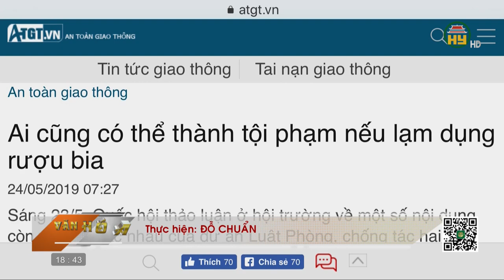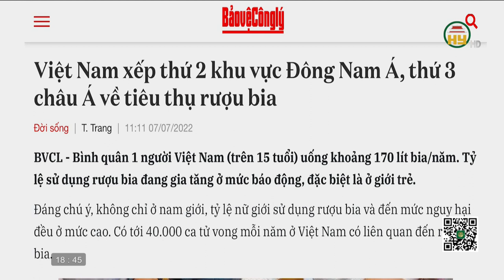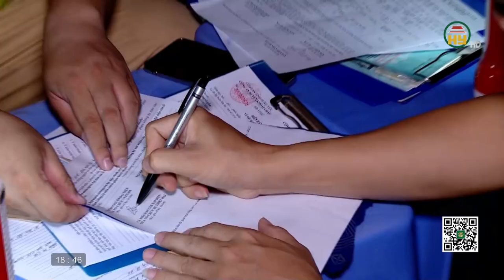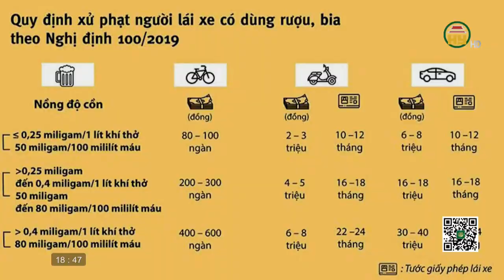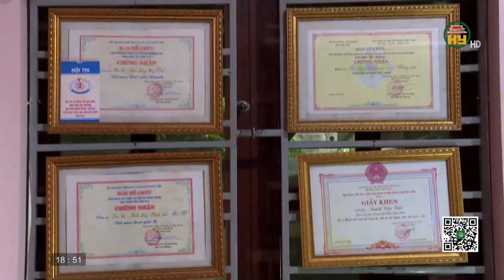Sử dụng rượu bia khi tham gia giao thông và những ẩn họa khôn lường